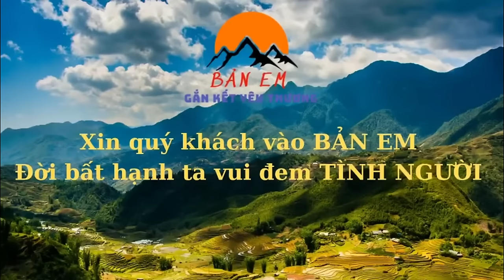TIN BUỒN” Thực Hiện Công Việc Cuối Cùng Ở Ngôi Nhà Khang Trang Của 3 Ông Cháu Để Đến Ngày Tân Gia